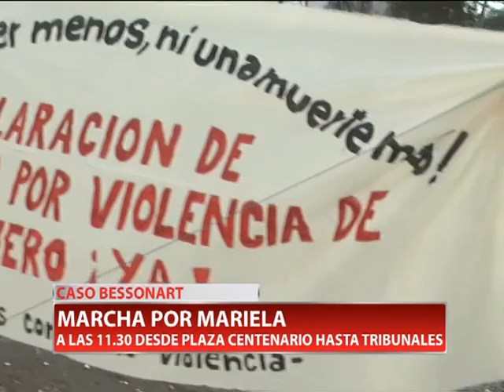CASO BESSONART MARCHA POR MARIELA - NORMA AVARO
Amigos y familiares de Mariela Bessonart, la mujer desaparecida hace una década, realizarán una marcha pidiendo justicia. Será mañana a las 11.30 desde Plaza Centenario, pasando por Banco Nación (donde dice el exmarido Rodolfo Delpino que la dejó), hasta Tribunales.